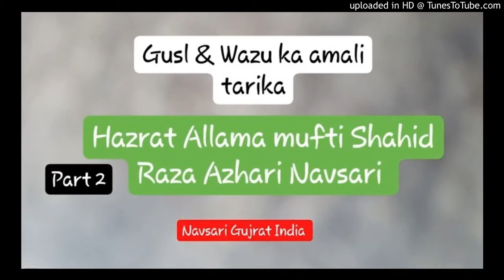Gusl Karne Ka Sahi Tariqa | Mufti Shahid Raza Azhari. Navsari. Part : 2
*. Gusl Karne Ka Sahi Tariqa.

*. Mufti Shahid Raza Azhari...

* Masjid-E-Gousia. Station Road Navsari.